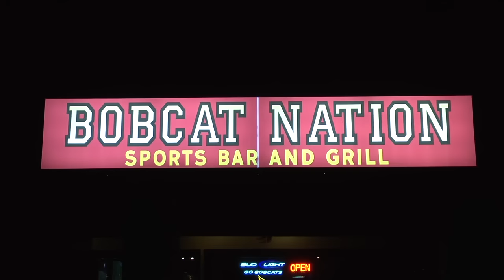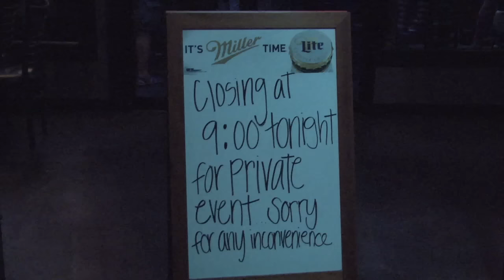Texas State Renegades (Rugby)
The Texas State rugby team is hoping to build on its success. Bobcat Update's Jeff Westgate reports that the team's hard work and dedication are paying off.

Photog: Austin Yeates